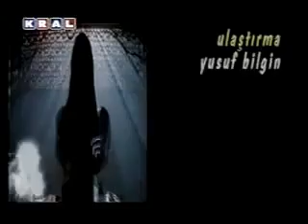SİBEL CAN-GELSE O ŞUH MECLİSE